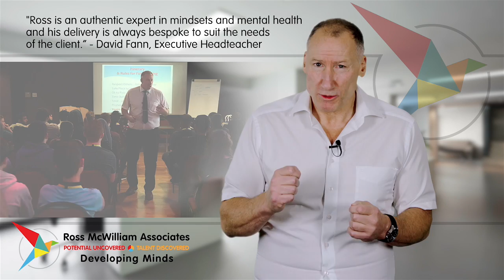Ross McWilliam Emerging Professionals